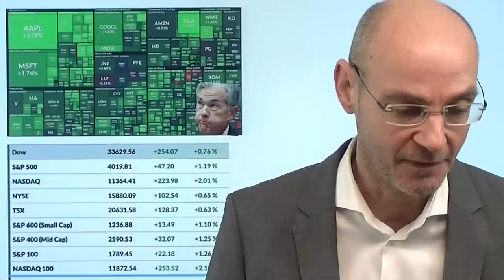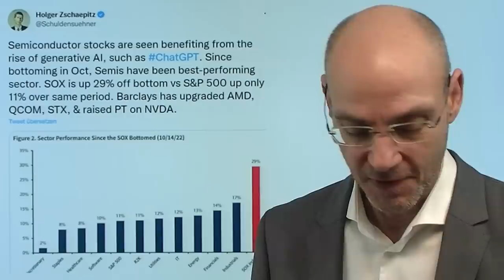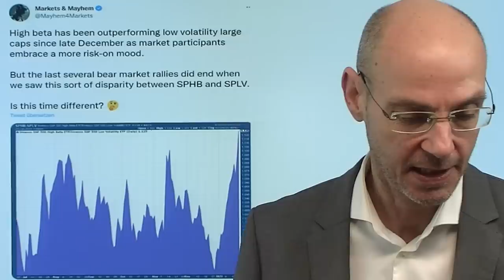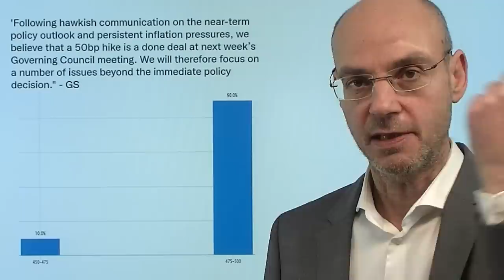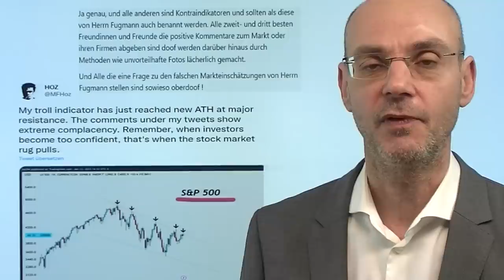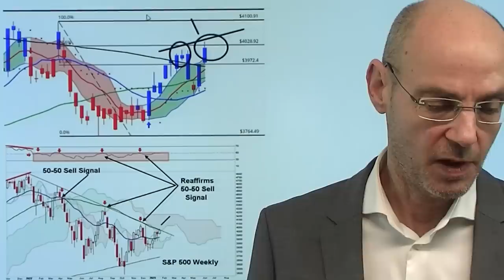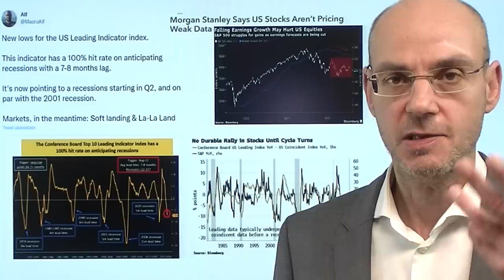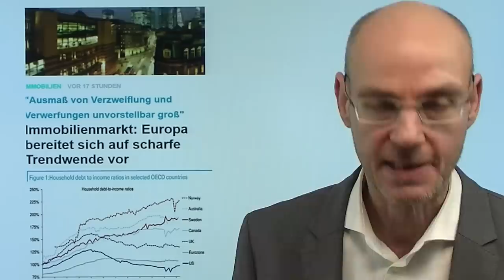Der "Fed-Flüsterer" hat eine neue Nachricht für die Bullen! Videoausblick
Hinweise aus Video:

1. Immobilienmarkt: Europa bereitet sich auf scharfe Trendwende vor

2. Ungarn setzt auf Gas aus Russland – Störfeuer für Europa

Der "Fed-Flüsterer" Nick Timiraos (vom Wall Street Journal) hat gestern eine Rally entfacht mit seinem Artikel, wonach die Fed wohl die Zinsen nur noch in kleinen Schritten bei den nächsten Sitzungen anheben dürfte. Aber das war bereits ja eigentlich die Konsens-Erwartung an den Märkten, also nicht wirklich eine neue Botschaft. Nun hat der Fed-Flüsterer Timiraos nach der gestrigen Rally eine neue Botschaft: die Öffnung in China könne die Inflation dauerhafter und hartnäckiger machen. Das ist wahrscheinlich eine Warnung der US-Notenbank durch ihren "Flüsterer" an die Märkte, dass man am 01.Februar die Zinsen auch um 0,5% anheben könne (was die Märkte überhaupt nicht erwarten). Aber Powell und Co dürften besorgt sein über die weiter gelockerten financial conditions - also ist jedes Argument recht, um die Euphorie einzudämmen..